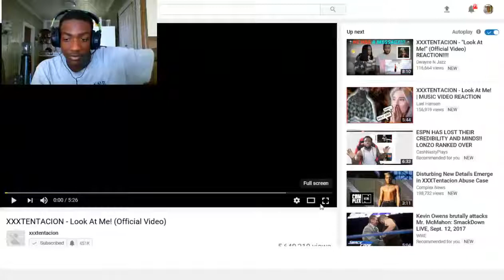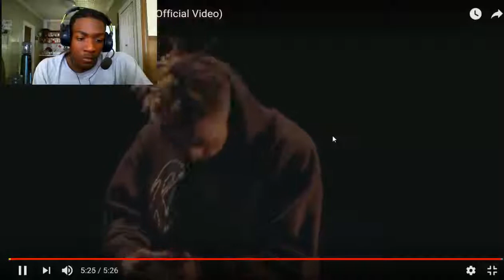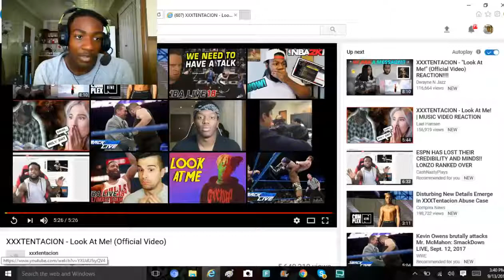XXXTentaction - Look At Me REACTION!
If anyone would like to learn how to start their own Reacting YouTube channel i am apart of a Group called
The Reactors University, a School based group for anyone wanting to join the Reactors Universe
while maintaining a wide spread of diverse interests
if you are interested contact DemonkillerScorp or the1nonlyjroc

If you are a reactor & would like to get more involved in the reactor community request to join the the reactors league on facebook !

Any Video You Want Me To React To Leave In The Comments Below!